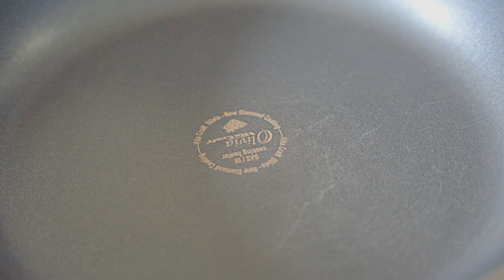Soup Curry with Summer Vegetables / 夏野菜のスープカレー - Japanese food [ASMR COOKING SOUND]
Today, I'm going to make Soup Curry.

Curry is one of the most popular dishes in Japan.
Japanese soup curry is thin and originated from "SAPPORO" in Hokkaido.
I used a dashi soup that has a strong flavor, and that makes soup curry have a nicely balanced flavor.

I used tomato, yellow bell pepper, zucchini and okra. In Japan, these vegetables are in season now.

In my channel, I'm going to make Japanese cuisine by using Japanese Dashi.

I wanna express the Japanese aesthetic senses through my youtube video.

# Dashi / Broth / Seasoning
Dashi soup from kombu & bonito flakes

# Vissel / Cookware / Utensil
GROSSY POTTERY BOWL L TURKISH BLUE